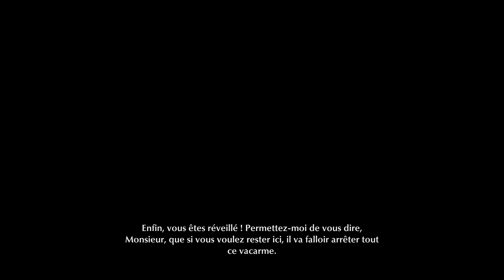THE SINKING CITY #03 | Inspection du QG de l'Expédition | [PC-FR]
Les années 20, sur la côte est des États-Unis. À demi submergée, la ville d’Oakmont est sous l’emprise de puissances surnaturelles. Vous êtes un investigateur et vous cherchez à faire la vérité sur ce qui a pris possession des lieux et corrompt l'esprit des habitants... ainsi que le vôtre.

The Sinking City est une production de Bigben Interactive et Frogwares qui nous proposent un jeu d'enquête dans un monde ouvert. Ce dernier est inspiré de Sherlock Holmes, mais aussi et surtout, de l'univers d'Howard Philips Lovecraft.

| Liens |

► Achetez vos jeux à prix réduits en utilisant mon lien partenaire *"Instant Gaming"*

| Notes |

► Développeur : Frogwares
► Éditeur : Bigben Interactive
► Date de sortie : 16 avril 2019

Disponible dès maintenant sur Epic Games Store